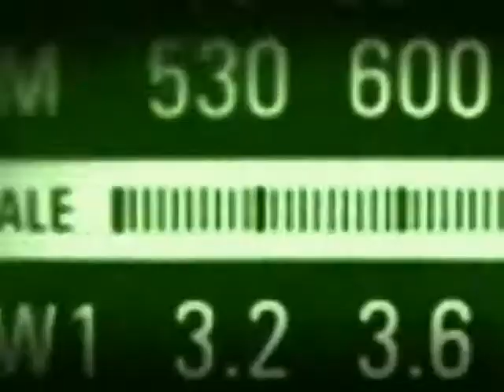Brasil está preparado para emergências no setor elétrico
EDIÇÃO WEB - 28.02.13: O ministro de Minas e Energia, Edison Lobão, participou do programa Bom Dia, Ministro na quinta-feira (28). Nesta edição para a web, destacamos da fala do ministro a Tarifa Social e o Luz para Todos que beneficia população carente. Lobão também fala sobre a impossibilidade de racionamento de energia. Ele explica que o Brasil tem um parque térmico pronto para um momento de emergência no setor elétrico. O preço da energia também é comentado pelo ministro. Lobão explana que o valor é diferencidado por conta da dificuldade de se levar energia em alguns estados do país.